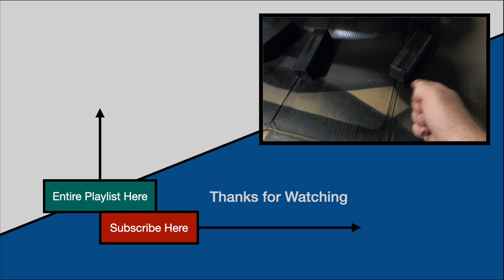Making Corbels to Support the Wall Desk - DIY Cabin Build Episode 62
In this video, I cut out and form corbels that I'm going to use to support my wall desk at the cabin.

If you are planning to shop on Amazon, consider my Storefront:

This video and/or description contains affiliate links, which means that if you click on one of the product links, we may receive a small commission at no extra cost to you.